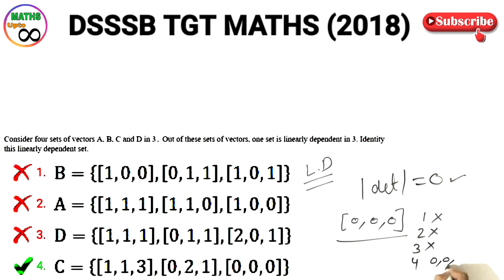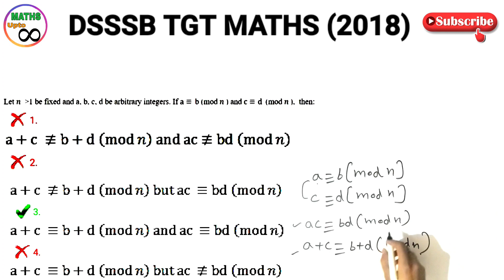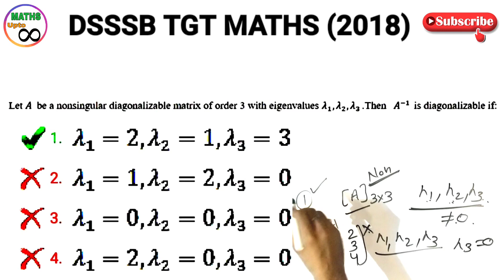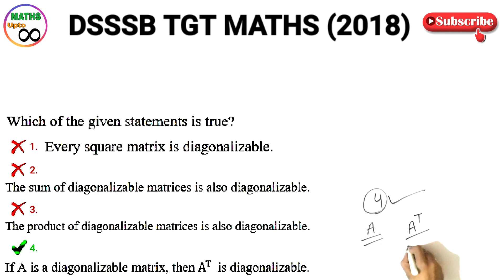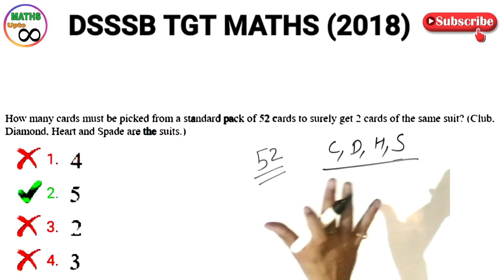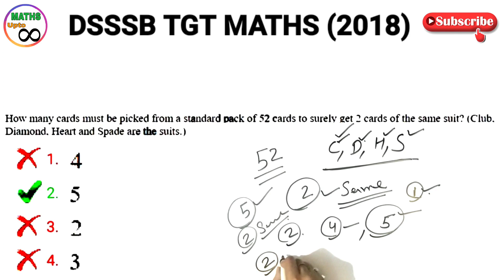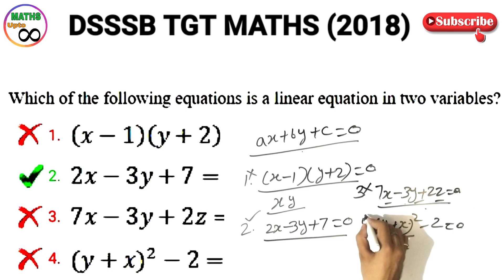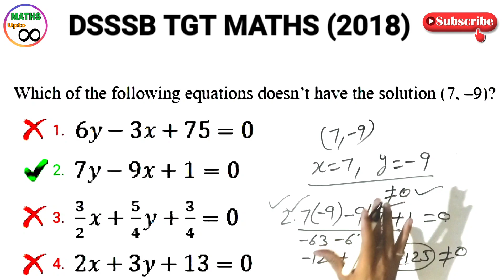#2 DSSSB TGT MATHS PAPER SOLVED 2018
Topics- DSSSB TGT MATHS
1. DSSSB TGT MATHS PAPER SOLVED 2018
2. DSSSB TGT MATHS PREPARATION
3. dsssb tgt maths previous year question paper
4. dsssb tgt maths paper solved 2018 in hindi
5. dsssb tgt maths exam preparation
6. dsssb tgt maths previous papers
7. dsssb tgt maths paper 2018
8. dsssb tgt maths paper
9. dsssb tgt maths paper solved 2014
10. dsssb tgt maths preparation 2021
11. dsssb tgt maths syllabus 2021
12. dsssb tgt maths previous year paper 2018
13. dsssb tgt maths solved paper
14. dsssb tgt maths solved question papers
15. dsssb tgt maths strategy
16. dsssb tgt maths solved paper 2018
17. dsssb tgt maths solved previous year question paper 2018
18. dsssb tgt maths paper solved